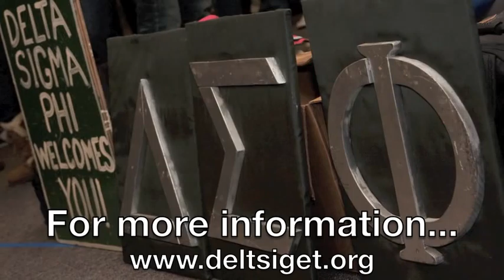Delta Sigma Phi-ET Chapter (Grand Valley State University)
An informational recruitment video for potential new members-Grand Valley State University-Fall 2010.

*Much respect to Jesse Koch*